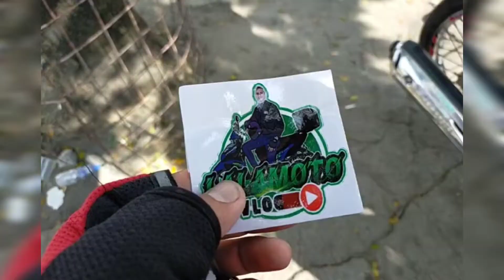Lalamove Riders Vlogger With MRC TEAM UNICROSS Ep.2 // Vlog#54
LALAMOVE RIDERS VLOGGER Ep.2

Sa Mga di Po Napanuod Yung Episode 1 Ito Po Yung Link Sa Baba..

Maraming Maraming Salmat Po mga KAIBIGAN MANDIRIGMA NG KALSADA
TARA LET'S GOW 👊☺️👑👌

Thank you Kay

RIDE SAFE SA LAHAT NV MANDIRIGMA NG KALSADA

PRAY BEFORE YOU RIDE

RIDE SAFE